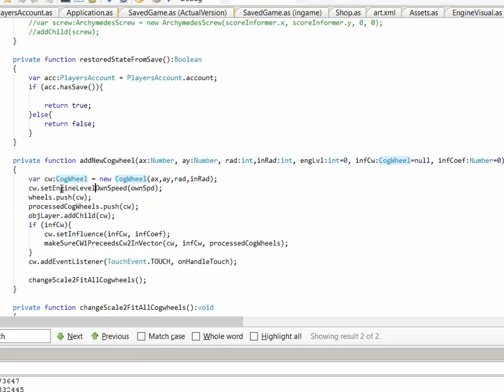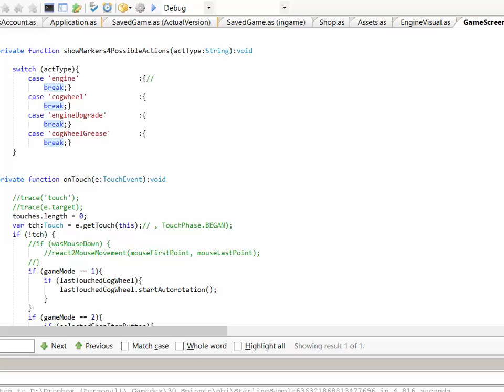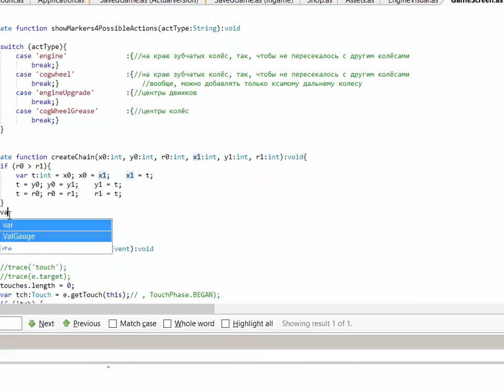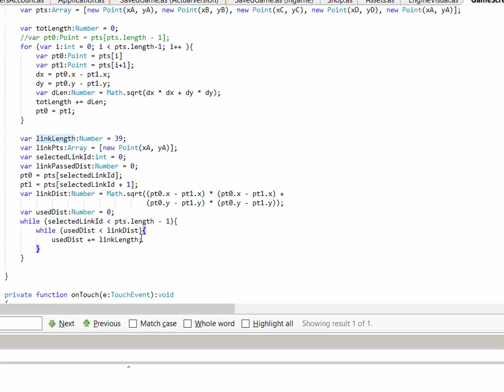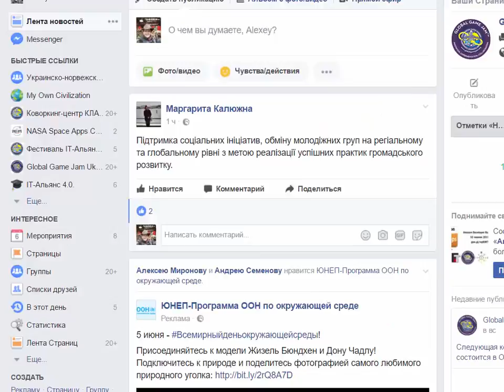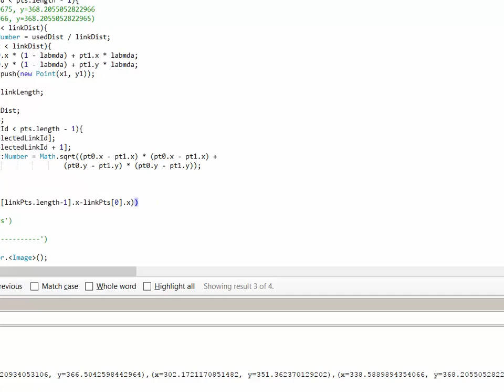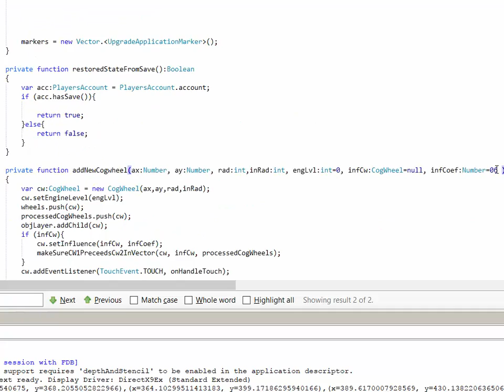Spinner Development Day4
Разработка игры Steampunk Idle Spinner.